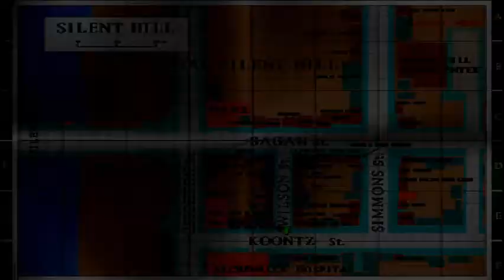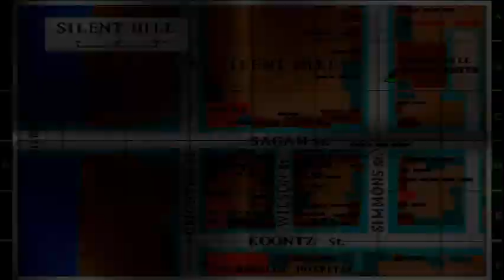Silent Hill (PSX) Longplay Part 9 - The Other Church